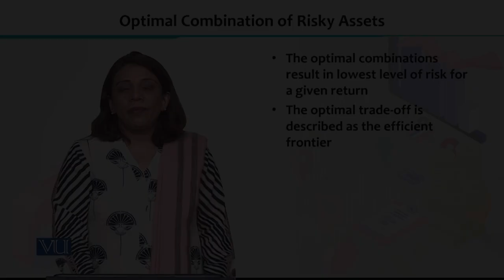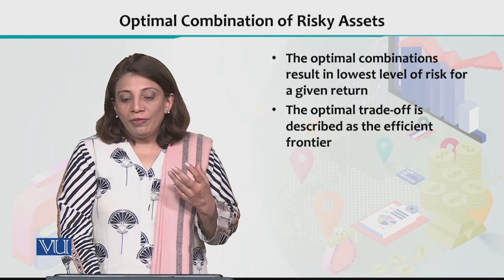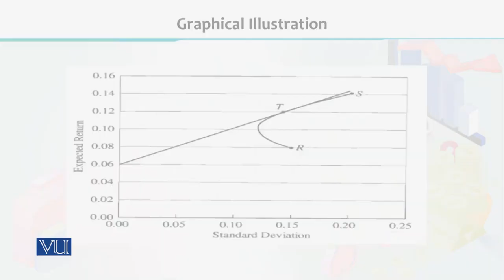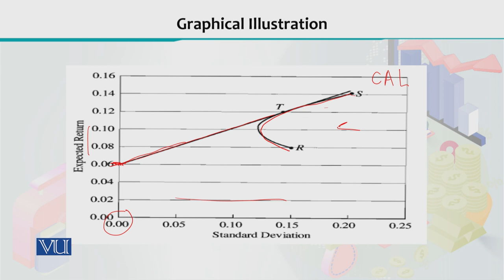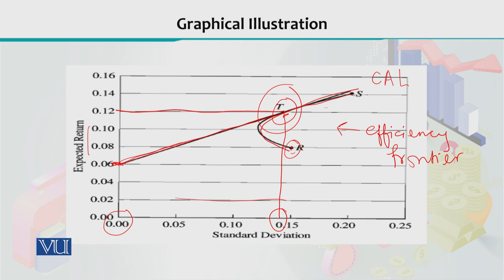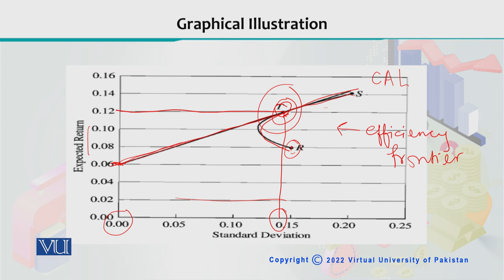Financial Economics | ECO605_Topic164